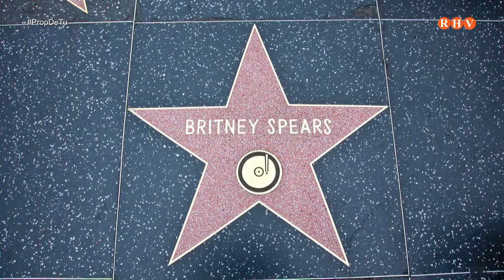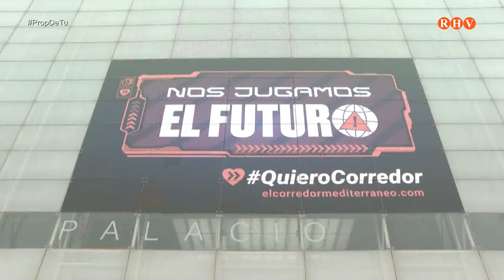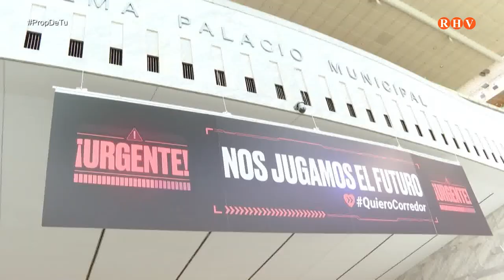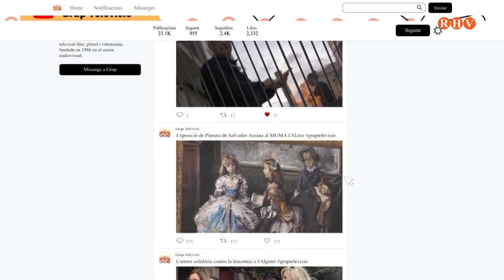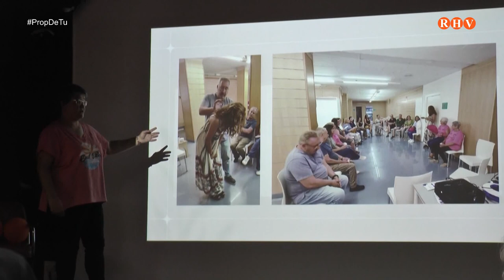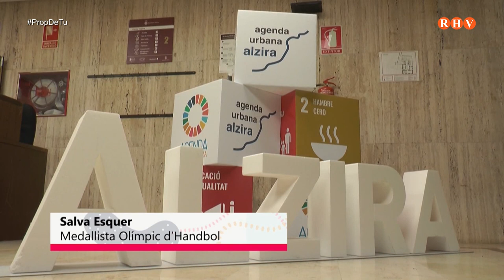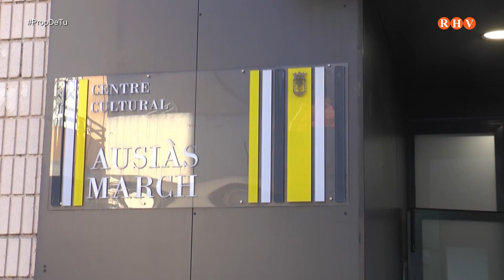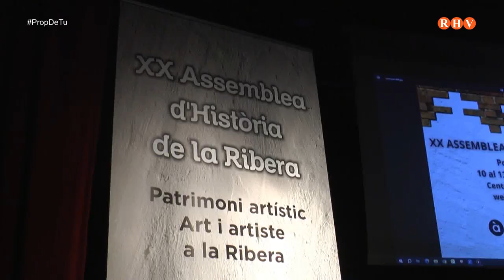Prop de Tu - Divendres 17 de novembre